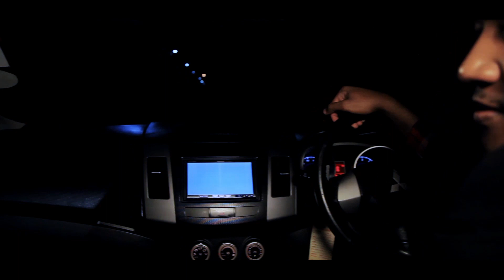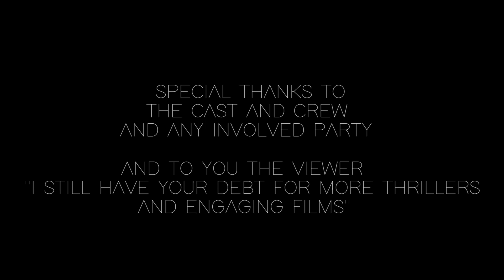STRANGER BY NIGHT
My debut short film as a Writer/Director.
I'm Privileged to work with the best of best.
Come what may, passion for film will always be my drive.